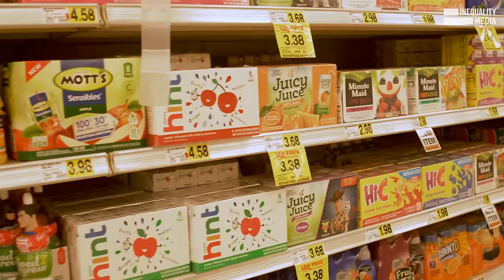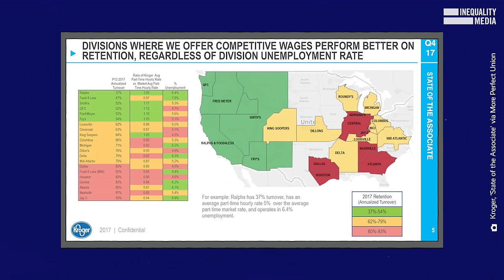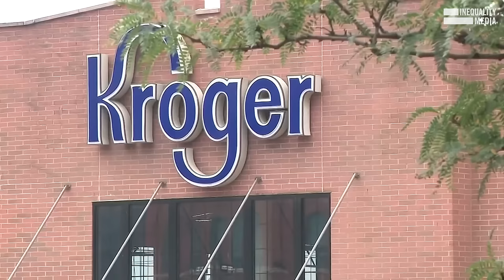Think Grocery Prices Are High Now? Just Wait.| Robert Reich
The ~$25 billion Kroger-Albertsons merger could affect grocery stores relied on by 85 million households. The company could jack up prices even higher and pay workers even less.

This is a disaster in the making.

The FTC has the power to intervene and stop it. They must act.